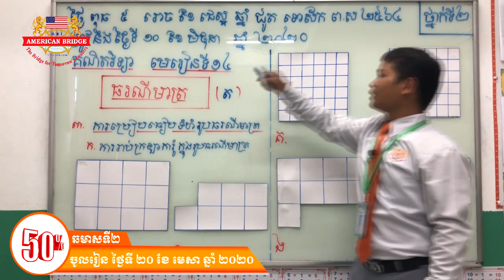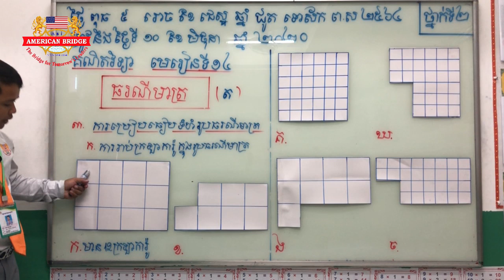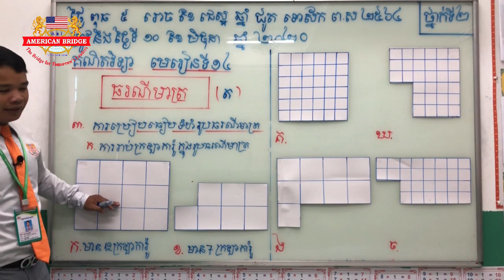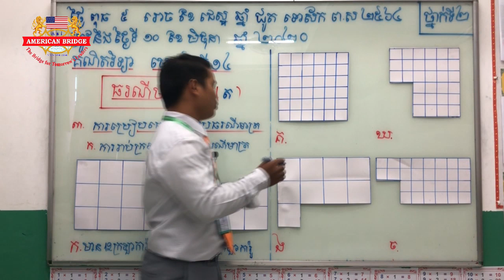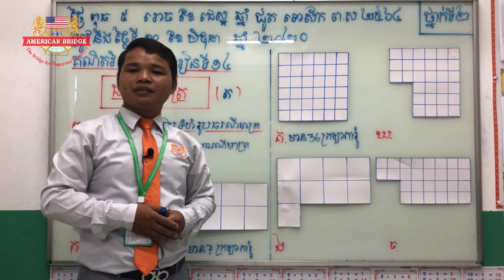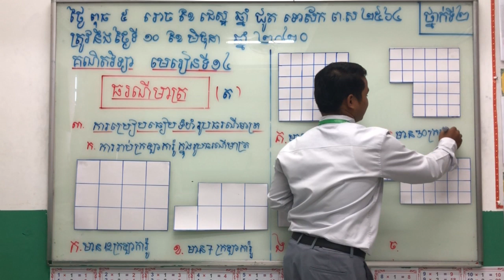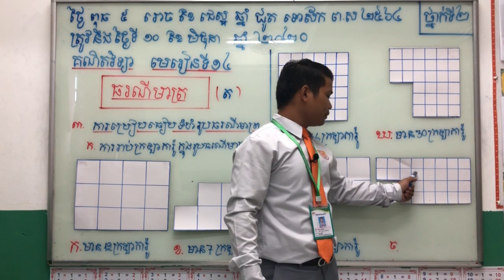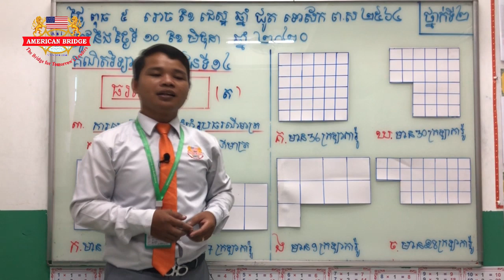ABI:ថ្នាក់ទី២/មុខវិជ្ជា គណិតវិទ្យា/មេរៀនទី១៤ ធរណីមាត្រ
ថ្នាក់ទី២/មុខវិជ្ជា គណិតវិទ្យា/មេរៀនទី១៤ ធរណីមាត្រ/៣.ការប្រៀបធៀបទំហំរូបធរណីមាត្រ/ក.ការរាប់ក្រឡាការ៉ូក្នុងរូបធរណីមាត្រ